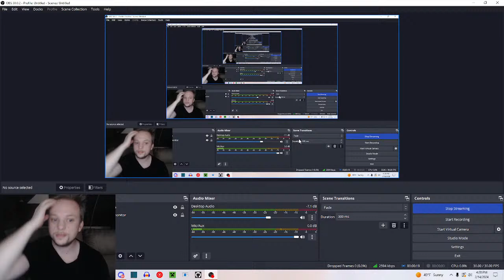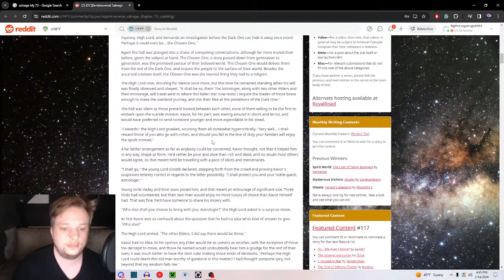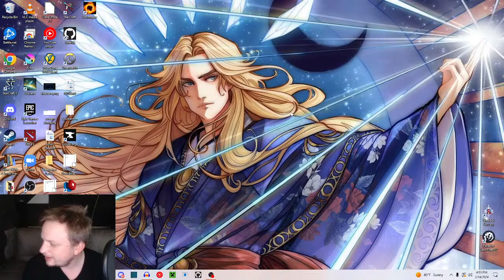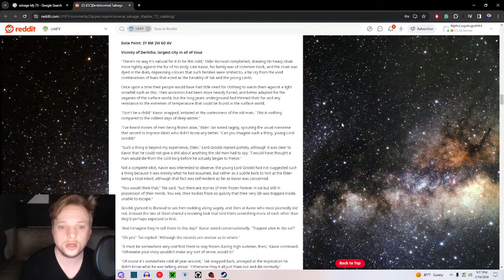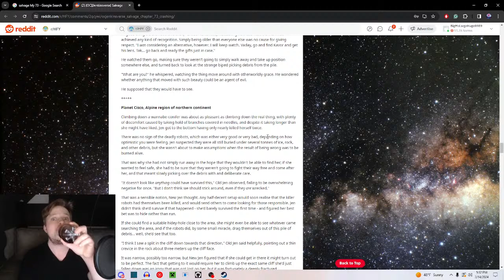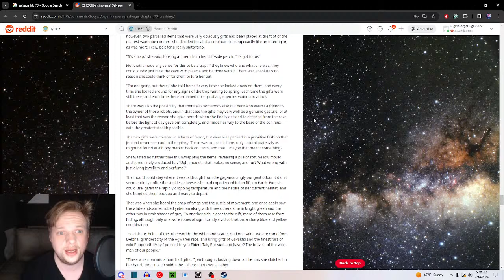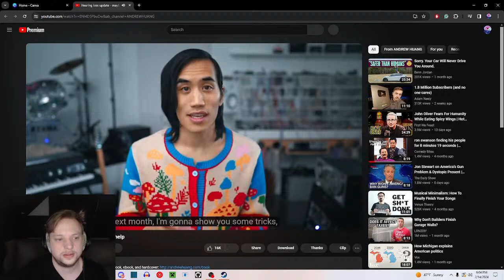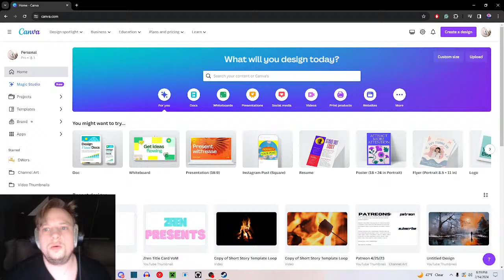Wednesday 2/14/24 - Live Stream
Hello! Welcome to the internet!

All Seeing Eyes: Russ of the North (Supreme Lord of all the Northern Lands), Jan, Commissar Darman, Monkey-Hydra, Kyle, Nick, PrimalAge, Anthony H

Beholders: Ajord, JTH(1st of his name), Dan, Eve, Inquisitor Yog Sothoth, Laughing Gull, Garrett, Ryan, Ethan, Gabe, Meteroson, Pix O Queen, Rex Indigo, Richard B

Observers: Artur Vogt, Dana A, Douglass Gorum, DrCatsPaw, Gardelain, Hector Haddow, Iced_molassas, Isaac R, Jamal L, James R, Jared R, Jeff P, John D , Janos P, Kerry S, Liviu G, Michael L, Nathan P,  Richard B, Robin C, Shadow_Mist, Till, Tomas, Turnip Hunter, Zachary L, Franko F, Cosmo Reverb

Watchers: Craig, Marcel, Bathroom Prophet

Audio Edited by: Lord Graygor